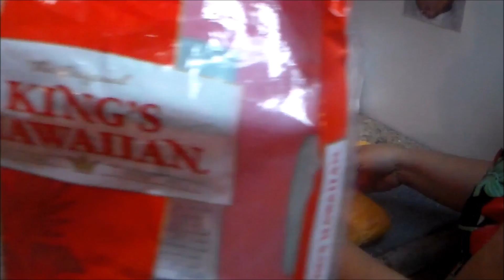Bocaditos de pavo hechos por Yoselyn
Aqui un video cortito mi amiga Yoselyn haciendo bocaditos de pavo espero disfruten el video no te olvides de suscribirte y dar like que Dios me los bendiga hoy manana y siempre